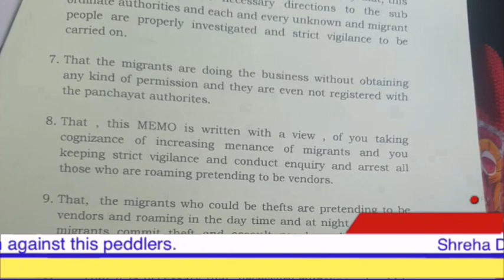Shreha Dhargalkar submitted memorandum to police station Siolim,DG,SP, and concern Panchayat. MyTV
Shreha Dhargalkar requests officials to take preventive steps. No person should be allowed to sell any products door to door or on roads without proper verification from police n panchayat n also urging people not to entertain such people in order to stay safe.
MyTV reports.